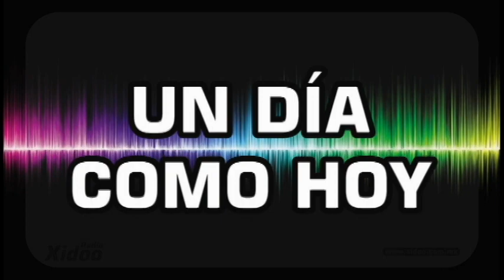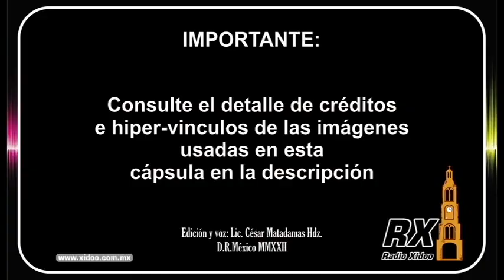Un Día como Hoy! 7 de Febrero